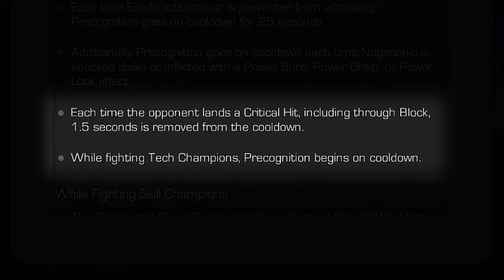Marvel Contest of Champions - Official Negasonic Teenage Warhead Deep Dive Trailer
Marvel Contest of Champions is a mobile arcade fighting game developed by Kabam and Raw Thrills. Take a look at the latest deep dive trailer to know the gameplay mechanics and features behind Negasonic Teenage Warhead, an explosive attacker with strong defenses. Marvel Contest of Champions is available now for iOS and Android.